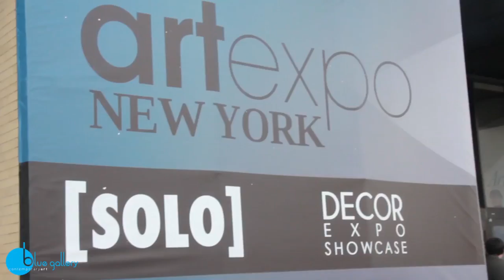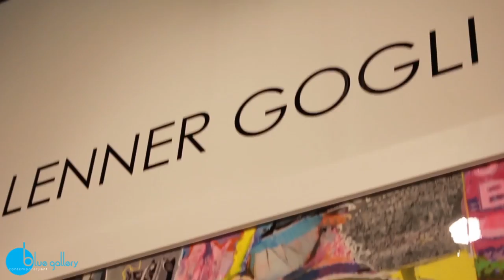Blue Gallery- ArtExpo 2015